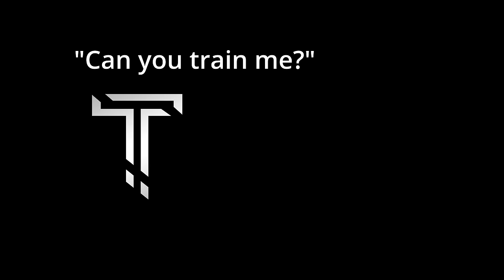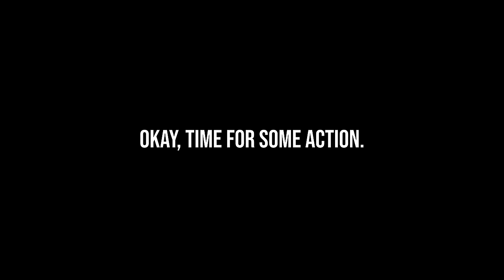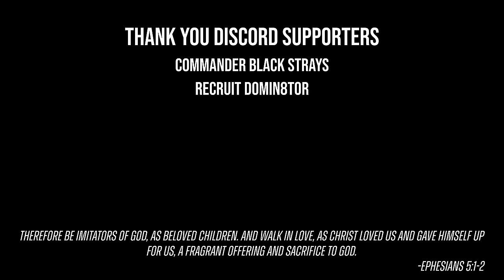I hired a REAL OPERATOR to teach me REAL TACTICS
Thanks to @ControlledPairsGaming for the training!

0:00 intro
1:58 Don't shoot buddies
2:30 Don't ADS
2:58 Center-Fed Rooms
4:00 Corner-Fed Rooms
4:30 The Most Tactical Activity
4:39 Breaching the Fatal Flaw
5:26 Nonverbals
6:04 Flashbangers
7:56 Let's Roll